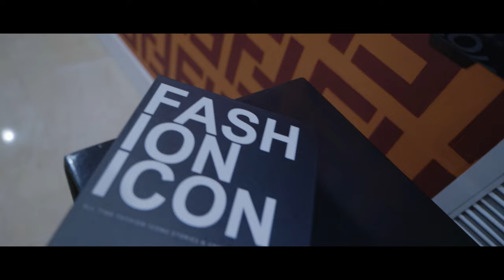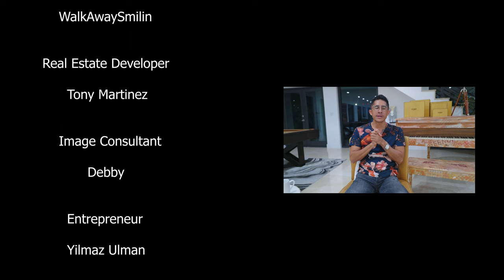A Team - The Tony Martinez Story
The Story of a young man who dedicated his life to helping others and finding his purpose his name is Tony Martinez, Shot by Walkawaysmilin & Black Willy Wonka / Legend Already Made